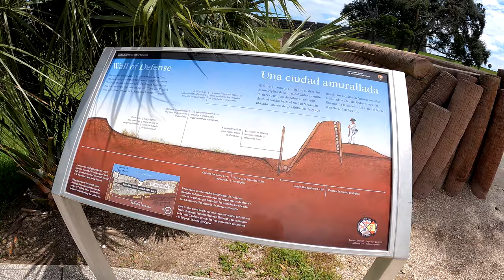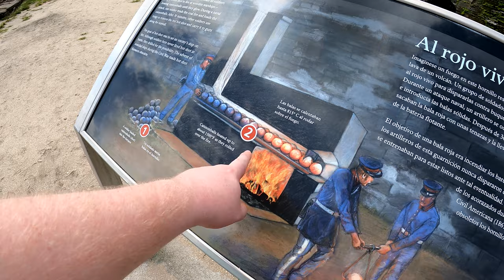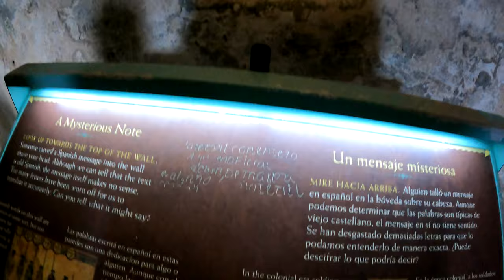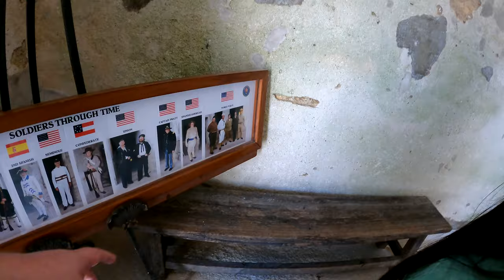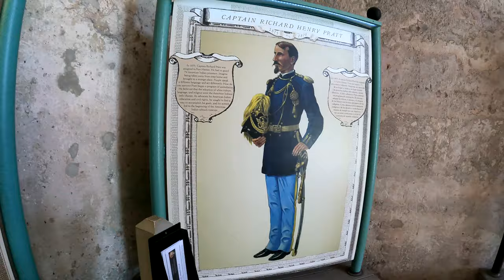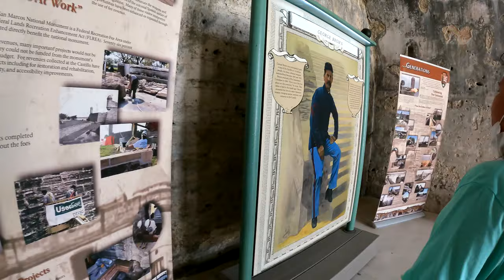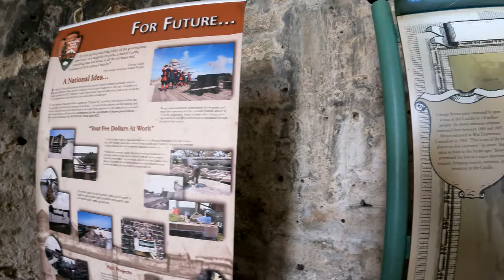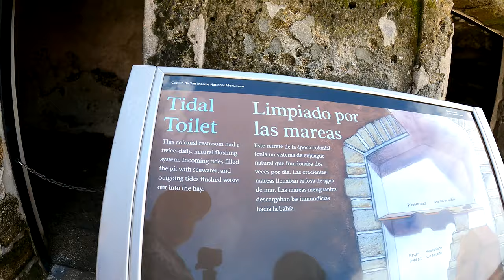Castile de San Marcos - St. Augustine, FL